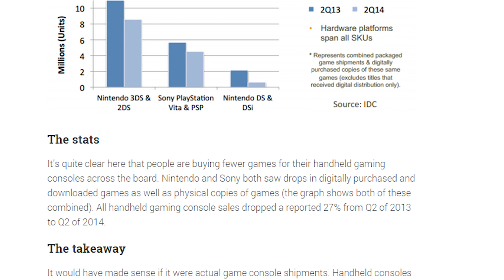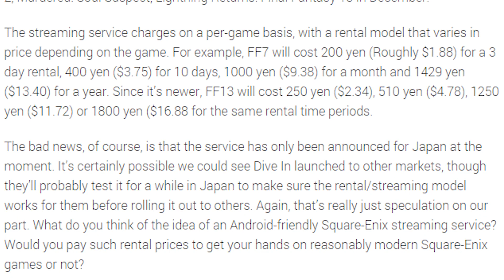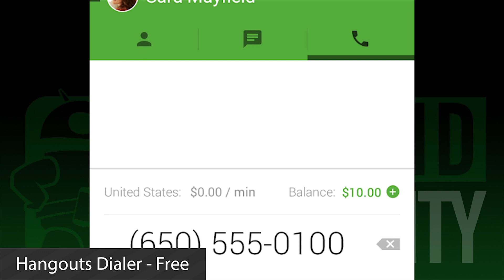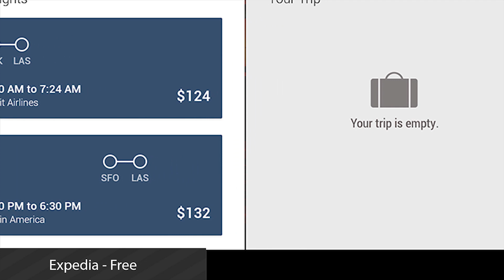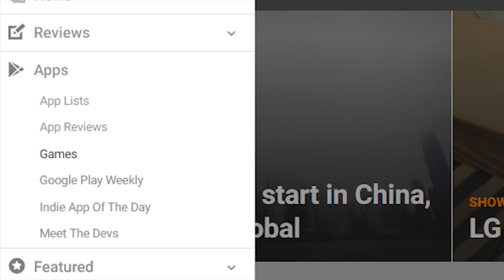Hangouts, Voice merge finally, Amazon Video finally, Final Fantasy 7 finally! - Google Play Weekly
Join us this week as we talk about Amazon Instant Video on Android (finally), Hangouts and Google Voice merging (finally), and Final Fantasy 7 coming to Android (finally!) along with a lot more Android apps news!

Check out the latest Android Authority deals!

Check out the Android Authority community!